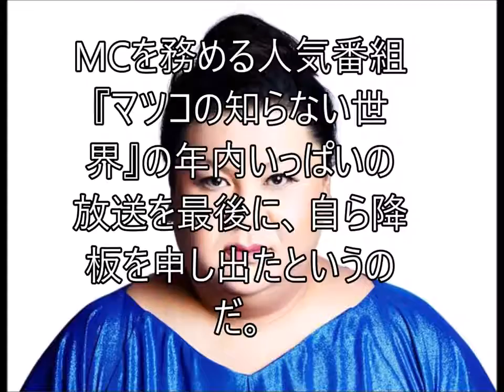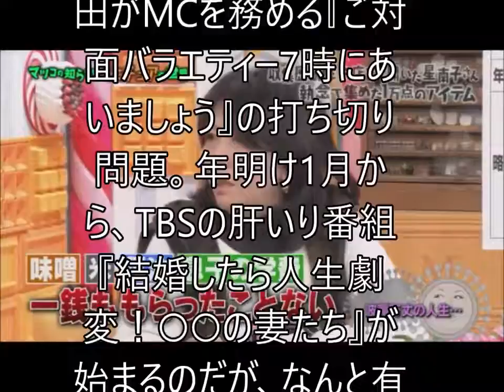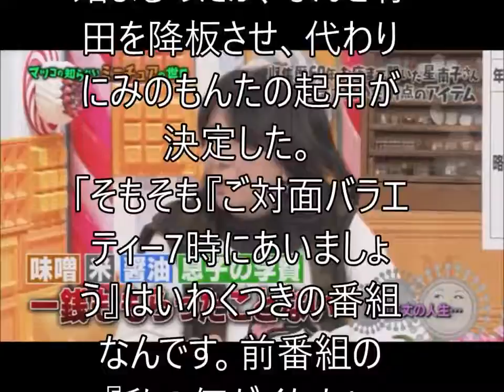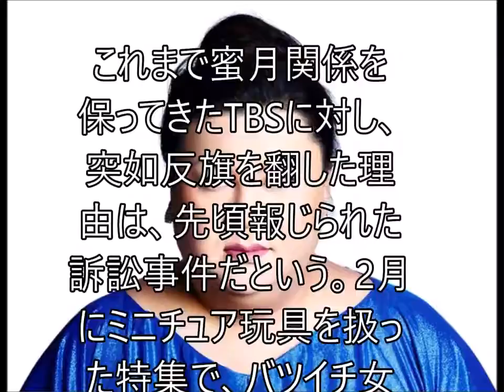【TBSに絶縁状！】マツコ・デラックスを怒らせた二つの理由 TBSの未来は暗い。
マツコデラックスがTBSに絶縁状！！激怒した二つの理由がヤバすぎる！！！TBSの未来は暗い。 ご視聴いただき有難うございます。 このチャンネ.

【驚愕】マツコ・デラックスの秘密！隠し続けたあのコトとは・・・？

【関連動画】 アウト×デラックス 2016年11月03日 【マツコと考察!市川紗椰はなぜ噛んでしまうのか?ほか】161103 【衝撃】マツコデラックスがＴＢ..